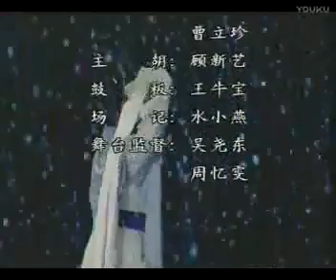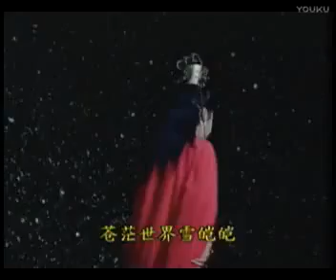越剧 梨园天子－ 竺小招、袁小云、陶琪 2003年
宁王：竺小招
倩娘：袁小云       馨儿：陶琪
演出：南京市越剧团

这个戏我自己还没有好好看过，因为看剧情不是我的菜，所以一直没有排上档期。后来跟朋友聊天说起这出戏（我朋友是竺师母女两位的戏迷，我在她那里听了很多小八卦^_^ ），聊到九十年代越剧新编戏的左倾现象，我记得钱惠丽的断指记也是这个时期的作品，也有点这个味道。其实左倾一直都是啊，50年代就开始了啊，竺当年改戏路那么痛苦挣扎，演个鸳梦重温通报批评。只是经过文革到了八九十年代，大家都左得非常自然了〜 我记得的有燕燕，断指记，浙百的大观园，双玉蝉，还有王文娟96版的孟丽君。当然现在好了，现在的新编戏总算不控诉不教导，不给我等平头百姓指明方向了，谢谢哦 ^_^

以下是我朋友的戏评＋小八卦，其实主要是吐槽啦 ^_^
这个就是一直被老虎笑称晚霞工程的三部大戏之一。（其实《莫愁女》也是，但不是这一批的。）网上不是没有，优点还是这个画质好。我觉得倒不是她的年龄，关键在于录制的过程，还是显得马虎，同时象袁小云、赵时莺等，也确实很久不演了。反正综合来讲晚霞工程也没错，就是充满遗憾的。

看看演员本人就算了。那个芳草山庄简直能把我看趴了。（关键那个木台子非常多用，每一部戏里都有。想它起什么作用它就能起什么作用。）我还是满失望的啦，芳草山庄这场可以表现得异常唯美的。南越的……那啥啥，算了我不说了。不过应该说这个晚霞工程和实际上她们的舞台剧，差别还是满大的。舞台剧的时候，大抵还不至于简单急就章到如此地步。

90年代戏曲最低谷，老虎的新排戏也不多，我算了一算，目前能了解到的，就是梨园天子、八女投江、碧玉簪。这也是她的成熟期，大概演这个戏也还有想和秀才遇仙记那样拓一下路子的意图，不过这个戏从本质上就并不适合越剧。当初那位编剧火啊，南越向来谁火请谁。

老虎有段时间还是满喜欢演这个戏的，90年代中期我就差不多就是从纯花痴开始进化到能稍微看一下戏，品一下，留下一点点印象。对这个戏印象还是有的。她那段时间戏曲晚会上的段子也是这个戏。不象现在，总是湖滨惜别＝_＝

这戏是一个非常歇斯底里的戏，罗怀臻的剧本，和《金龙与蜉蝣》一样，超变态的。（后者我连剧情也不大清楚，就知道大概是父亲把儿子给阉了，然后就是控诉啊，控诉啊，没完没了的控诉。90年代的左向风好严重啊。）

我读到这个戏的本子早于看到这个戏，早前读过一本编剧的集子，貌似就有罗，还有吴兆芬吧，在那里读到了《梨园天子》的第一版。其中有个细节我一直记到如今，就是有个大头小身体的变态小丑（从小养在瓮里，等骨架全部成熟了打碎瓮放出来），专供皇家取乐的。

完全不适合越剧好吧。

南越演出本这个小丑就消失了，我估计取而代之的是在梨园天子身边不停煽风点火的那个大太监。

但整个戏还是变态无极限。同时也还存在逻辑上的问题，就不深入了。

大致意思就是：在皇家，没有一个真心会爱、有爱的人，摧毁一切，破坏一切，真的、善的、美的，毁灭所有而只剩下绝望、黑暗、窒息，反正就是致力于你活着进剧场，最终恨不得你被抬出剧场去就达到编导意愿了。

用超级变态来表达高于一切的控诉。

好吧，你该明白小招老师的路子肯定不是那一挂的。她是不会恨的，也学不会怀疑，更不可能告诉你人生的黑暗和绝望。

所以她最后给我的感觉，总觉得不是成为了一个暗黑领主，而是悲伤过度的少年，却在漫漫飞雪的黑夜深处，依稀发现金色晨曦的微光。

总是觉得，那个少年依然还有温暖，依然还拥有爱的能力，依然还有纯真的希望。

哈哈哈。反正我觉得我的感觉距离剧本是蛮歪的啦：）但是这才是我要的越剧的感觉啊。

这个戏就原编剧的意义早就过时了。我想这种歇斯底里的状态，在很长一段时期内，绝不会成为市场需求。
PS一下，说到金龙与蜉蝣(淮剧)，我当年倒是有点印象的，记得报道就是说是戏曲界的突破啥的，评价非常高，连我不看淮剧的都知道了。然后去查了下资料，导演是郭晓男，呃，倒也不意外啊〜〜
再PS：居然发现殷瑞芬和孙静在剧里跑龙套 ^_^